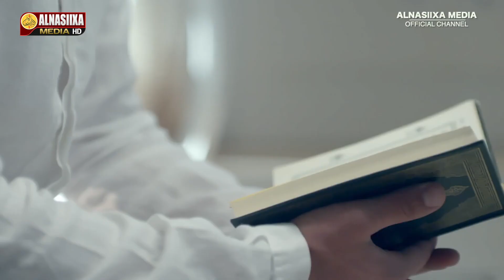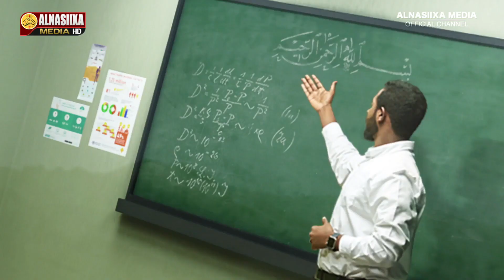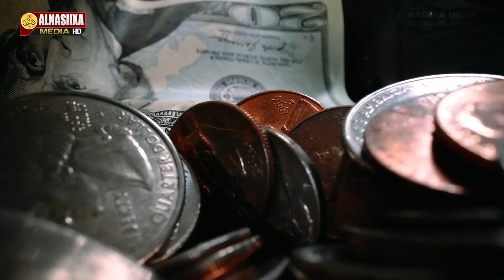MAXAA CAMAL AAD HORUMARSATAY & 𝗤𝗜𝗦𝗢 𝗖𝗔𝗝𝗜𝗜𝗕 𝗔𝗛 ⁴ᴷ┇ Sh. Maxamed Maclin Abshir